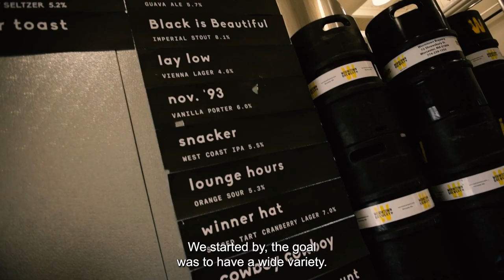Low Daily in Burlington, WI with Re/Max